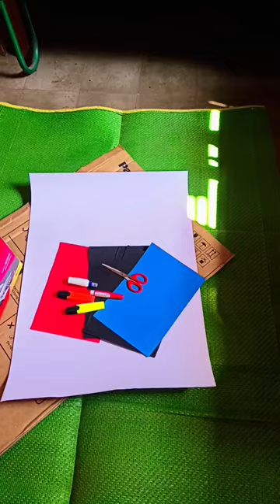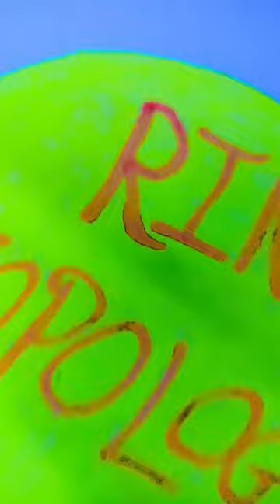computer network topology, mini vlog